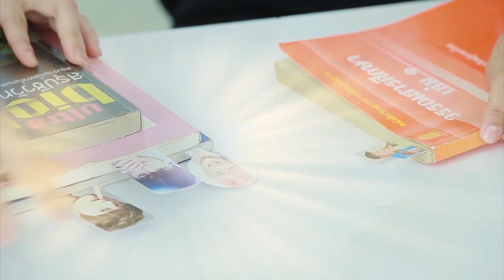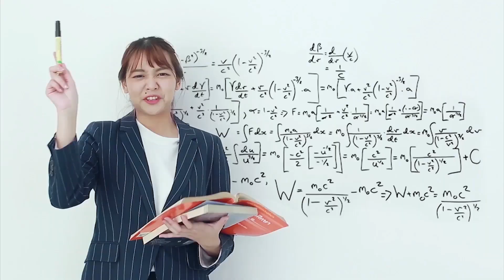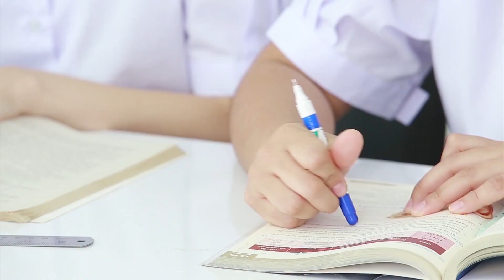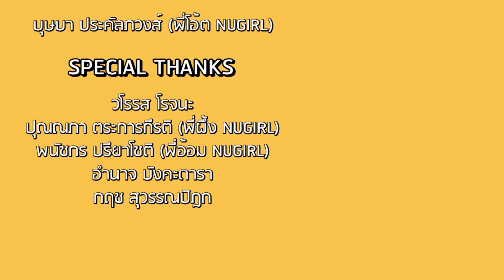เพื่อน 5 แบบที่ทุกกลุ่มต้องมี | สวยเลี้ยว EP.4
เคยสังเกตุเพื่อนในกลุ่มไหม ว่าทุกคนจะมีคาแรคเตอร์เป็นของตัวเอง วันนี้พี่ๆ สวยเลี้ยว จะชวนมาดู "เพื่อน 5 แบบที่ทุกกลุ่มต้องมี" ถึงจะต่างกัน แต่พออยู่ด้วยกันแล้วมันลงตัว ใครมีเพื่อนแบบไหนบ้าง มาเม้าท์กัน!

Instagram พี่จูเนียร์ : Juniorjoo